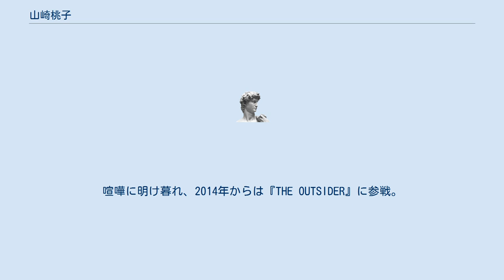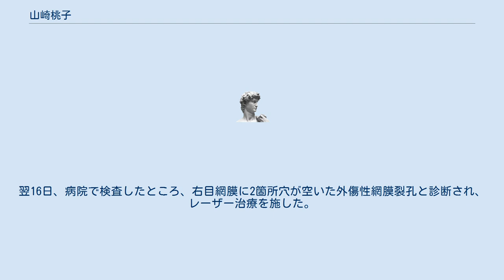山崎桃子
山崎 桃子（やまざき ももこ、1992年9月10日 - ）は、日本の総合格闘技選手。
フリー。
 中学生の時、転校をきっかけにいじめにあっていたが反撃を開始。
喧嘩に明け暮れ、2014年からは『THE OUTSIDER』に参戦。
2勝3敗の戦績を残し、本格的にプロ格闘家を目指すためDEEP JEWELSに参戦。
アマチュアルールの3試合を経てプロに昇格したが、デビュー戦で肩を脱臼して川村虹花にTKO負け。
手術とリハビリを経て今年6月に復帰すると組みで圧倒し、プロ初勝利をあげた。
 2020年3月15日、コンビニエンスストアにおいて、酒に酔っていた男性に突然絡まれ、更に愛車を蹴られるなどしたため警察に通報した。
男性がその場を去ろうとしたため制止させようとしたが、その際に男性がビール瓶を振り回すなどの暴行を加えたために、額を切り、目を負傷した。
山崎は自身がプロの格闘家であることを自覚していたため相手に攻撃することはせずに抑えるだけに留めていたという。
翌16日、病院で検査したところ、右目網膜に2箇所穴が空いた外傷性網膜裂孔と診断され、レーザー治療を施した。
術後2週間ほどの安静が必要であるという。